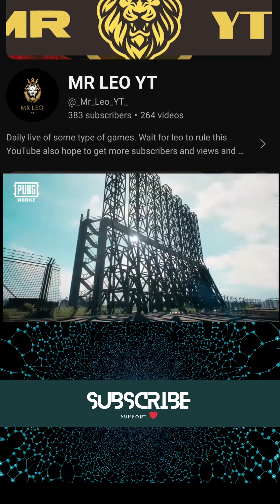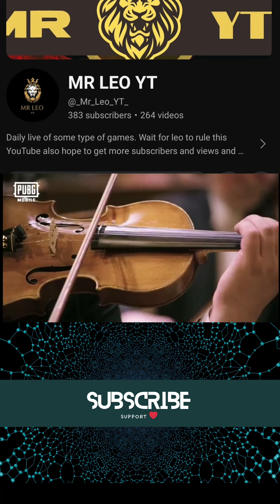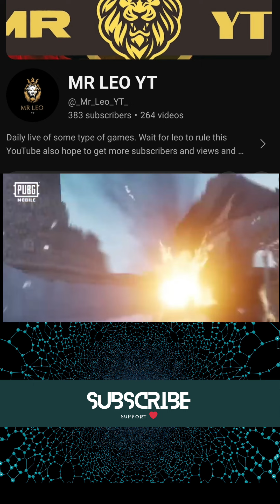The Emotional Truth About BGMI Fans ❤️💞BgmTheam songViewer